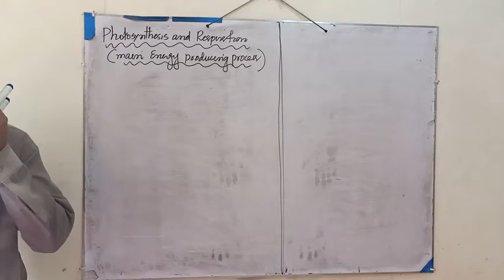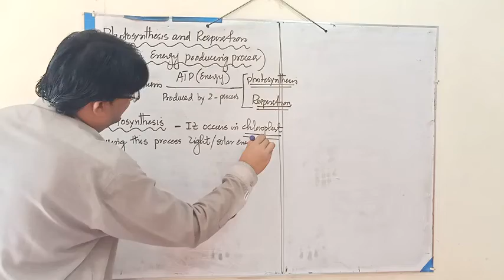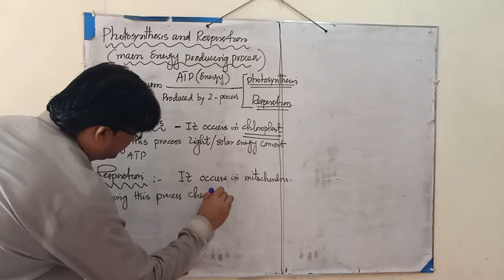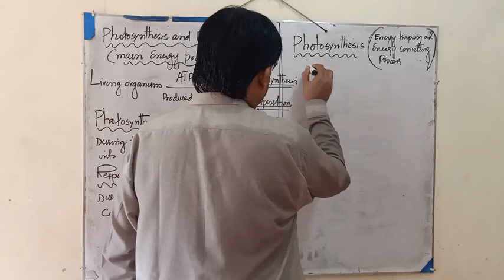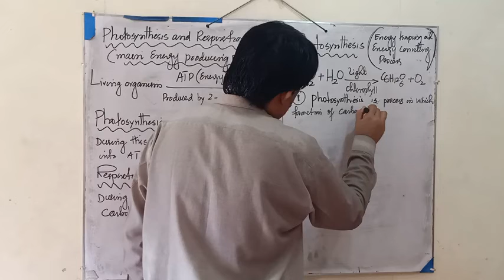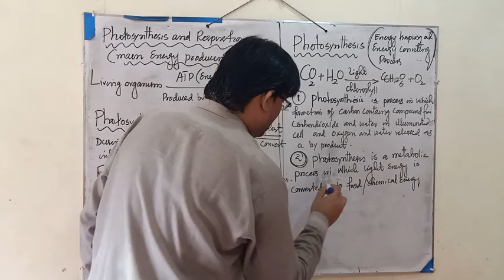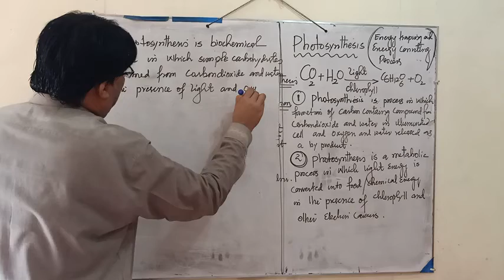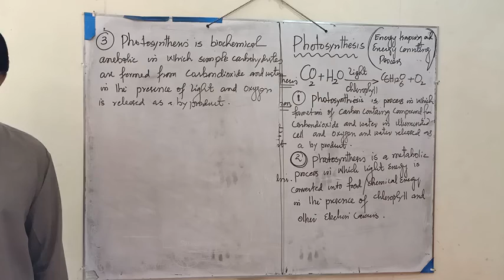photosystem and respiration